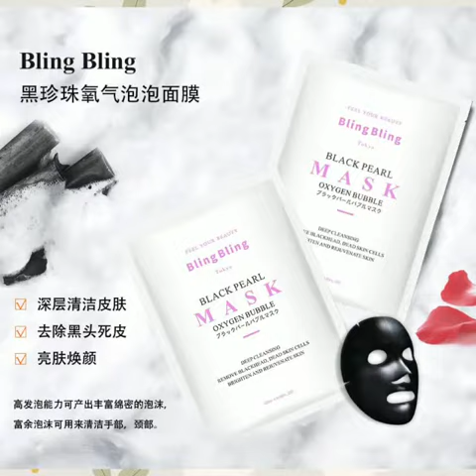日本进口BLING BLING 氧气泡泡面膜